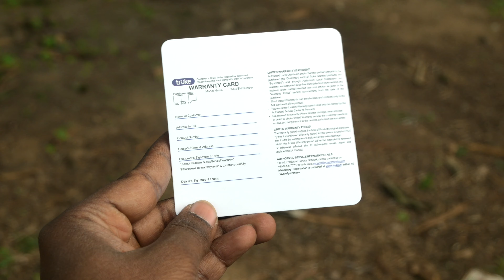Truke Buds F1 Ultra Unboxing and review